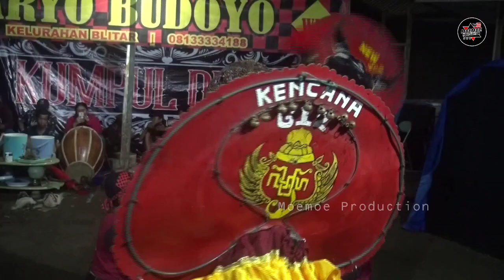Rampokan Singo Barong Jaranan Wonge Aryo Budoyo Blitar Terbaru 2021